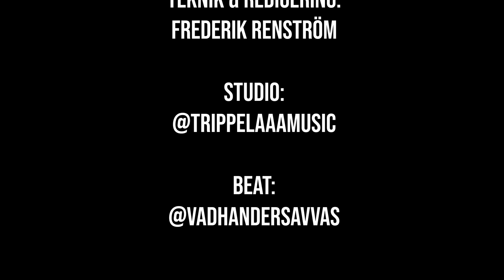Vahid Kulbay,#82, ”Jag fick en hjärnblödning i sömnen”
Natten till den 16 November 2012 väcks makarna Kulbay av att deras son, Vahid ,skriker av smärta i sömnen.
Ambulans åker ut till förorten Tensta i västra Stockholm, där man konstaterar att 22 åringen fått en hjärnblödning i sömnen.
Sedan så väljer  läkarna att försätta honom i koma i 15 dagar.
Så börjar resan för Vahid Kulbay , som under 8 år i sjukskrivning får lära sig de fundamentala färdigheterna som att gå, äta själv och minnesträning.
Han bestämde sig dock tidigt att trots alla odds så skulle han själv gå ut genom dörren på sjukhuset.
Idag är Vahid utbildad PT och jobbar på butik och hans liv funkar högst normalt.
Men vägen tillbaka har varit lång ,smärtsam och full av hinder.
Det här är hans resa.

TE PÅ YOUTUBE TISDAG 18.30!

Samt Även där poddar finns @acastsweden @spotifysweden

Gillar du det vi gör och vill stötta oss med en summa så swishar du på: 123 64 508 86

Tack för att ni tittar,delar och diskuterar!